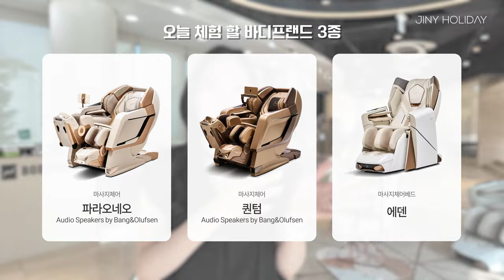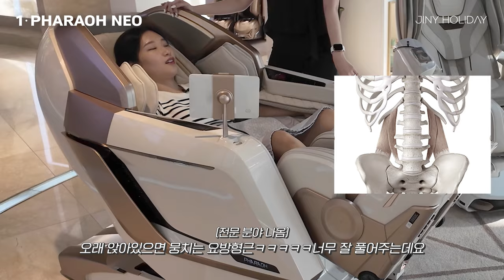다이어트 탈출에 성공한 30대 여자의 일상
탈다이어트 n년차의 주말식사

(바디프랜드 광고가 포함 된 영상입니다.)

✨바디프랜드 1+1 전신 쾌감 더블 찬스 이벤트 바로가기

헬스케어로봇 구매(렌탈) 시 마사지소파 증정 or 마사지베드 증정 or 최대 90만원 할인